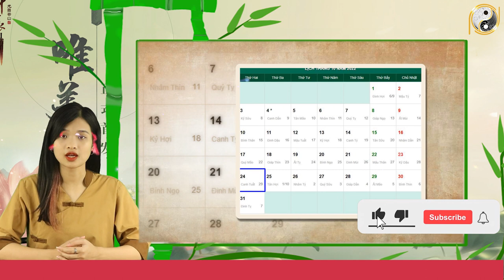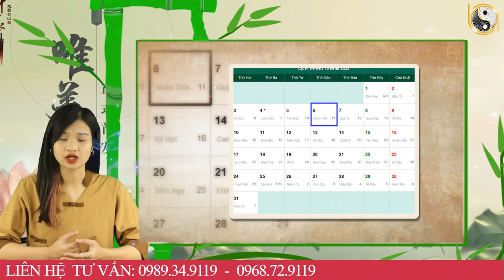Tháng 9 ÂL Năm 2022 Tuổi Nhâm Tuất 1982 Tiền Vàng Ùn ÙN Kéo Về, giàu NHẤT LÀng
01. Linh phù giải hạn
02. Hồ lô hóa giải Ngũ Hoàng
03. Mai Hoa Phú Quý
04. Gương bát quái tinh cầu
05. Kim bài thái tuế 2023
06. Vòng tam hợp Dần Ngọ Tuất
07. Vòng tam hợp Thân Tý Thìn
08. Vòng tam hợp Hợi Mão Mùi
09. Vòng Tam Hợp Tỵ Dậu Sửu
10. Bát bảo tâm kinh
11. Minh Quang pháp bảo cầu
12. Minh Quang pháp bảo lục giác
13. Tỳ Hưu Lộc Tài (Đồng)
14. Tỳ Hưu Khai Vận ( Bạch Ngọc)
15. Bách Niên Tụ Tài ( tụ tài lộc)
16. Song long ngọc ấn ( ấn thăng quan)
17. Kim bài ngũ Lộ Thần Tài
18. Hồ lô bình an ( treo xe)
19. Móc khóa văn xương
20. Ống bút văn xương gỗ đào
21. Bút văn xương gỗ đào
22. Bút văn xương gỗ đào nhỏ
23. Hoa mai kim tiền ( mạ vàng )
24. Các vật phẩm phong thủy khác